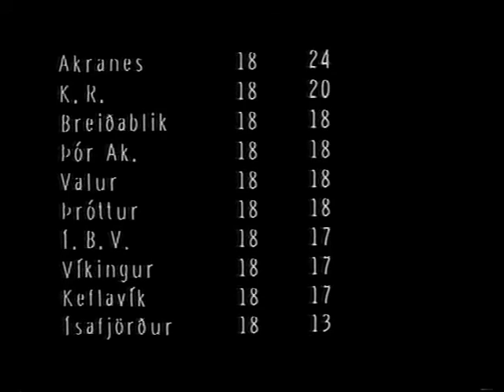ÍBV - Breiðablik 1983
breidablik-kr-1983